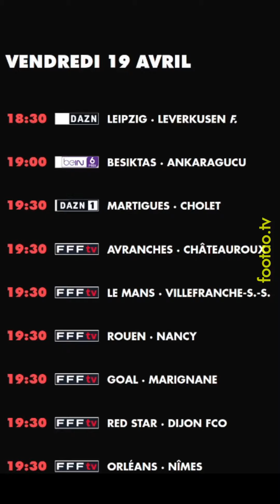foot à la TV aujourd'hui vendredi 19 avril. Programme TV foot ce soir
Programme TV foot à la télé ce soir aujourd'hui vendredi 19 avril

Guide télévision match football grille chaine TV programme foot footao foot TV match direct ProgrammeTV chaine football télé guideTV grilleTV footao